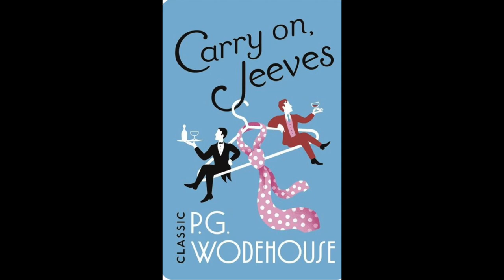P.G Wodehouse: Jeeves and the unbidden guest (1916)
Bertie is told to look after Motty, the sheltered son of a friend of Aunt Agatha's, and keep him out of trouble. Motty, however, wants to make the most of his time in New York.